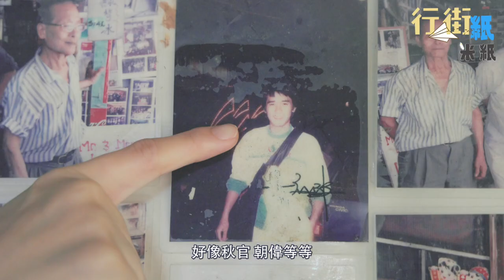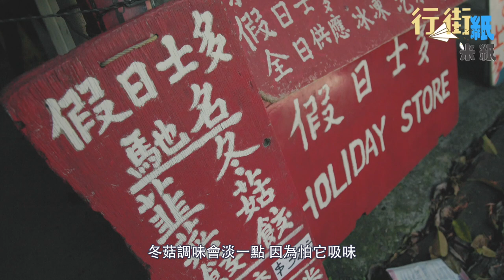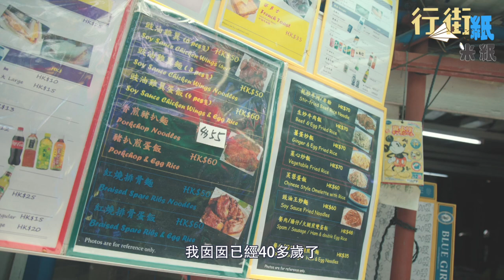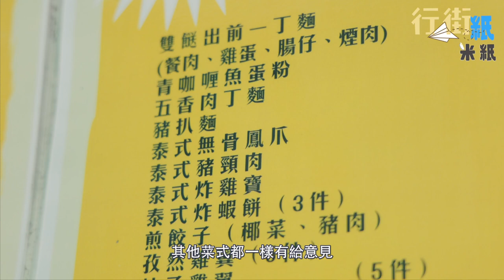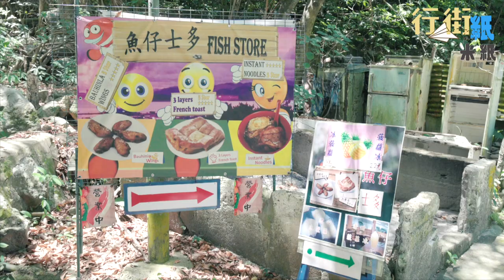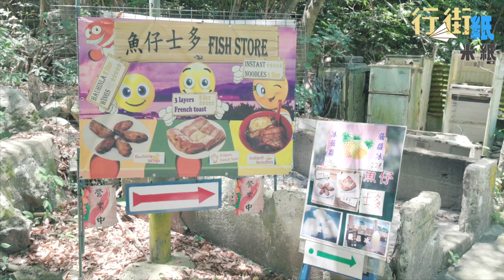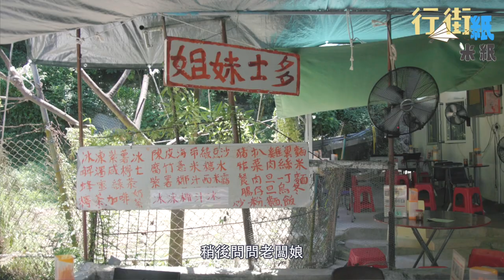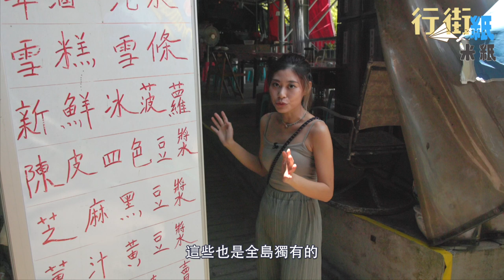米紙｜最強東龍島美食推介｜直掃全島士多美食 行山郊遊擺脫餐蛋麵 手剁豬扒麵、椰皇椰汁冰、手工餃子、青咖喱魚蛋河 各出奇謀任君選擇 最齊必食攻略 ｜東龍島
東龍島的面積是2.42平方公里，跟長洲差不多大細。假日會有不少人入來玩水上活動和飛索，靠的是島上一間間士多的出品，全島有7間士多，每間相差步程最長二十分鐘，最短一分鐘。但在小島之內，士多和士多之間，並不存在惡性競爭，而是互相悟出了猶太人的經營智慧，盡量各自找尋士多的特色，甚至互相協議，不會跟隔鄰士多「撞招牌菜」，實行各有各做，你好我好。今次Ruby會分兩天走入東龍島，由新碼頭直掃下去舊碼頭，替大家介紹每間士多的特色菜，包保不會只是餐蛋麵！

新碼頭
第一站：
假日士多 - 手工餃子
第二站：
南園士多 - 鑊氣小炒
第三站：
泰肥仔士多 - 正宗泰菜

舊碼頭
第四站：
魚仔士多 - 香口雞翼
第五站：
合全士多 - 手剁豬扒麵、柴火紅豆冰
第六站：
姊妹士多 - 椰皇椰汁冰
第七站：
英姐士多 - 特色西多士

不一樣的香港，不一樣的東龍島。

採訪：
Ruby @米紙

剪接：
Sam

《米紙》只是還想說故事